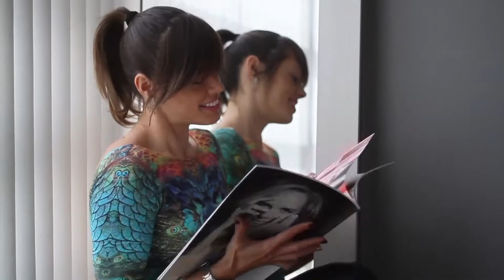BELLAS PGM 68 B02 BEAUTY ORGANICS 1 Output 1